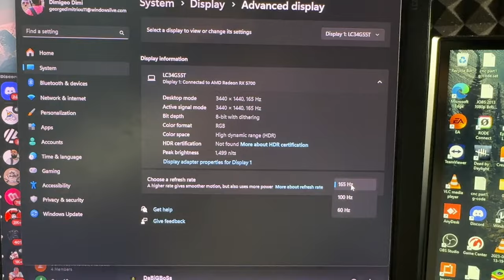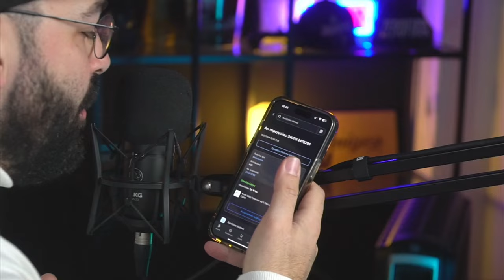StudioVlog #1 Το λάθος πακέτο και η αρχή